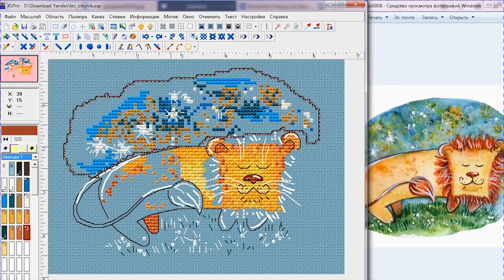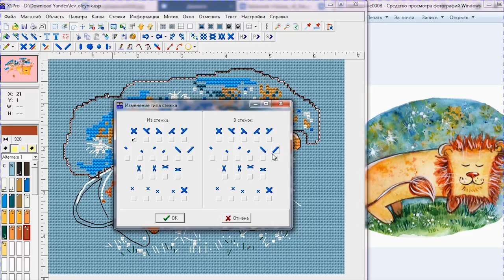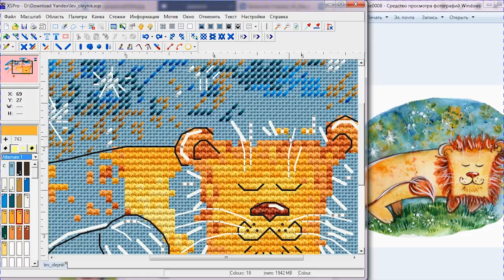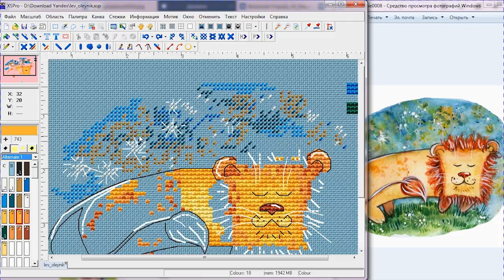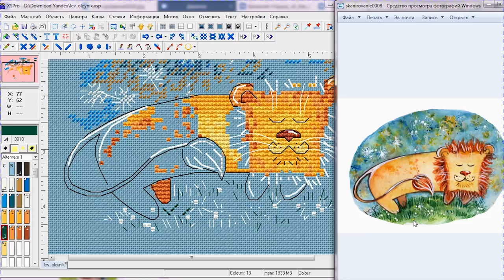Как массово изменить тип стежка / Разбор работы Надежды Олейник / Вышивка крестом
Просьба не копировать и не распространять видео без согласования с автором.

В видео показала способ как массово заменить крестики на полукрестики, например, в фоне.